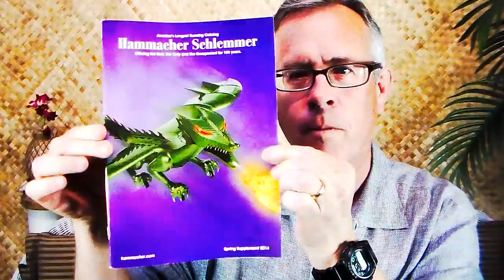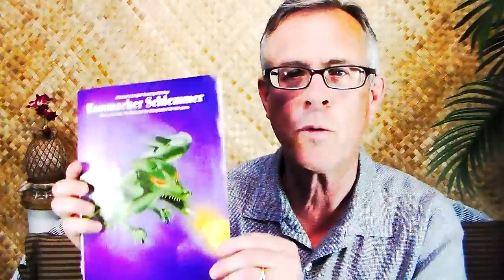The False Rapture Brought Into The Light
The plans for a false rapture need to be examined carefully and the times we live in truly appraised.